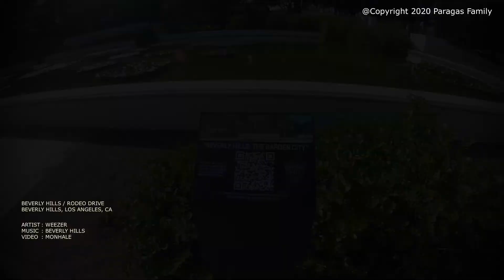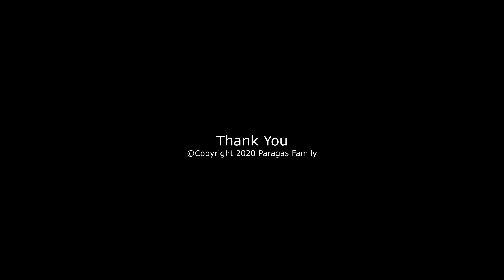Our Family Driving Adventures: RODEO DRIVE BEVERLY HILLS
Rodeo Drive is a two-mile-long street, in Beverly Hills, California, with its southern segment in the City of Los Angeles. Its southern terminus is at Beverwil Drive, and its northern terminus is at its intersection with Sunset Boulevard in Beverly Hills.

Wikipedia
Length: 2.001 mi
Location: Beverly Hills, California; Los Angeles, California